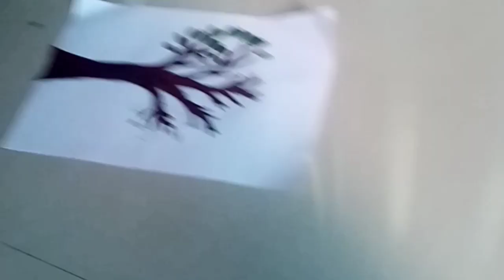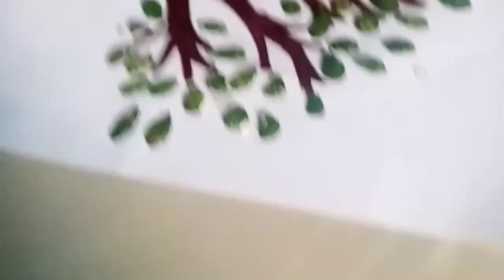Seeds craft work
Hamdan work